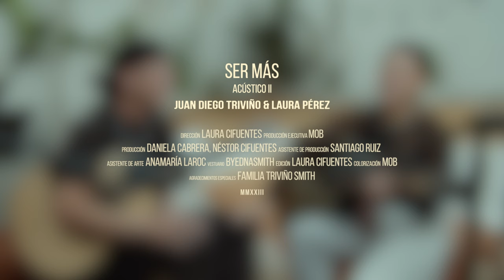Juan Diego Triviño & Laura Pérez - Ser más (Acústico)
Y lo mejor es que también esta en Spotify! Si la agregas a tu playlist favorita me vas a ayudar mucho! Y Laura te mandará un abrazo a lo lejos.

LETRA

Llevo un camino largo
Quiero ver más allá
Siento que en verdad es extraño
Verte allí sin tenerte

No sé qué hacer lo siento que he perdido algo que olvidé
No sé si tu puedas ayudarme
Siento en mi pecho que me falta algo que traes en tu ser
Me hace bien y a ti lo se

Y así ser más
Nunca faltaran
Las ruedas para andar
Aquí y allá
Nunca faltaran
Las ganas de brillar

Solo busco tu remedio
Curas todas las heridas al pasar
Hace falta que tus labios rocen juntos
Para ver maravillas en color

Nunca faltaran
Aquí y allá
Nunca faltaran